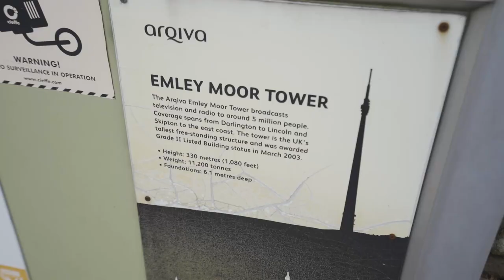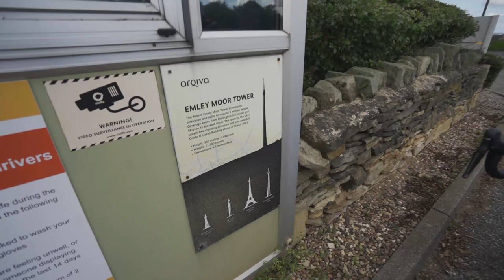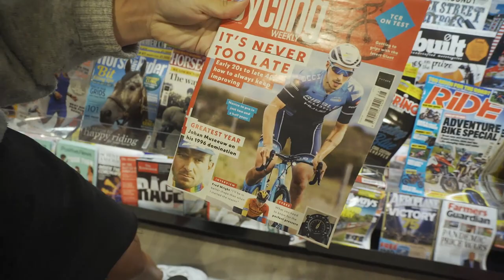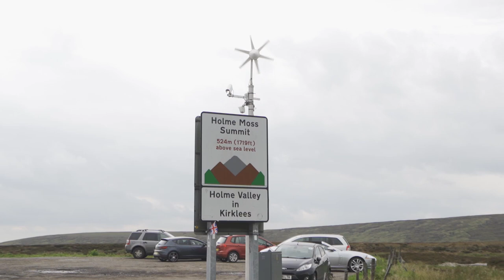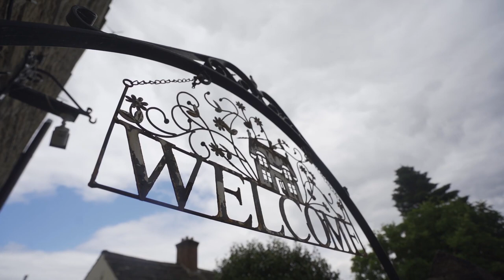DO YOU NEED A NUTRITIONIST?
I joined Damien Clayton from Ribble Weldtite on one of his local loops, and discuss Nutrition in cycling.

2 songs
Free 30 day trial using link above!